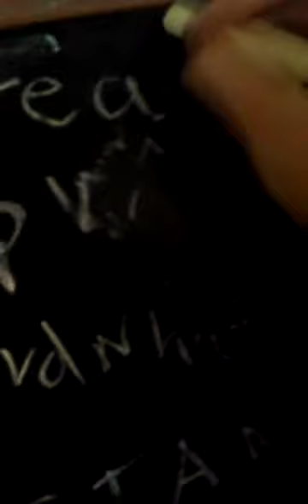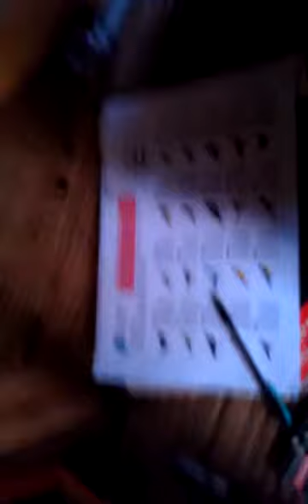Rosie and Jack take part in The RSPB bird watch (or RSPV!)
7 year old wannabe wildlife presenter Rosie take us on her RSPB Bird Watch, with a little help from her younger brother